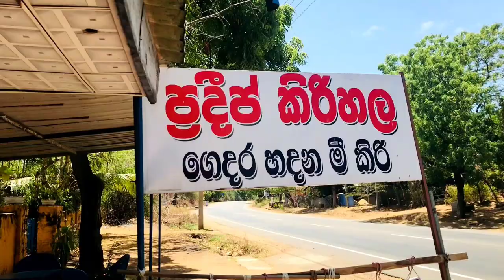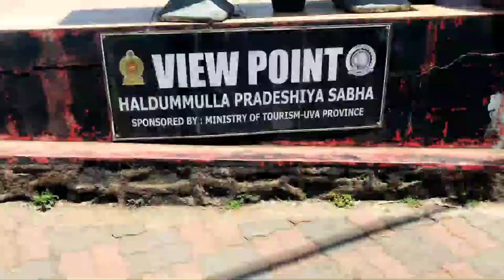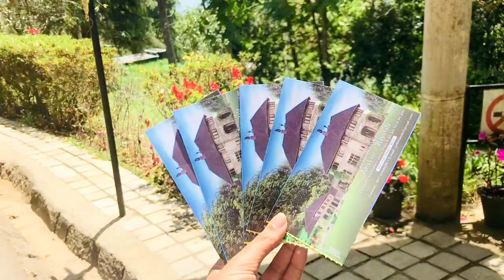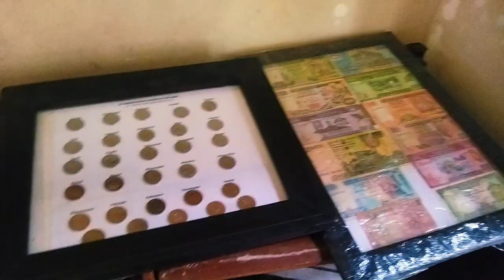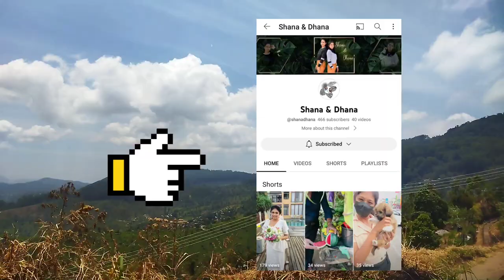First travel vlog 😍| යාලුවත් එක්ක ට්‍රිප් එකක්😝 | Trip to bandarawela in a tuk tuk